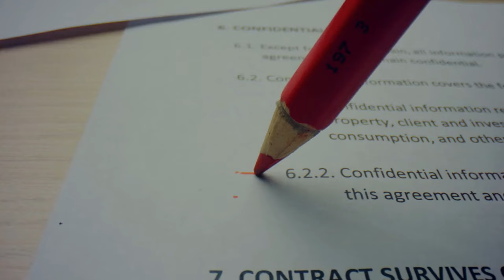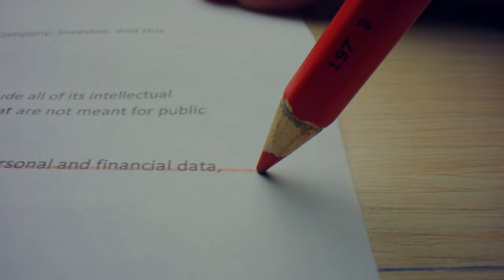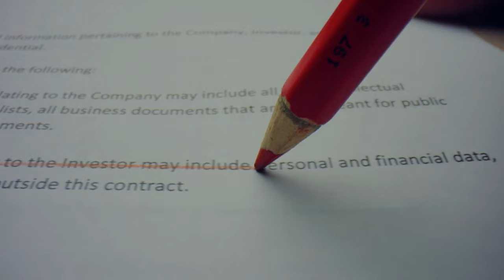SGK zorunlu dedi 10 gün süre verildi: O belgeyi vermeyen emekliye artık ödeme yapılmayacak